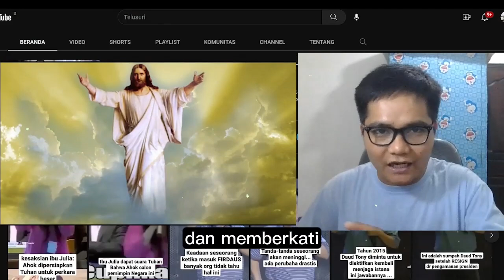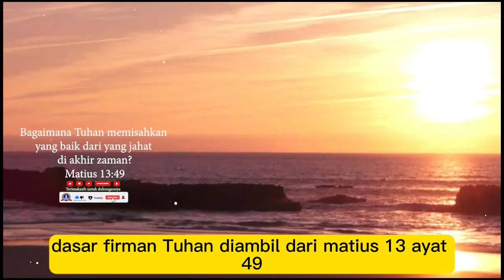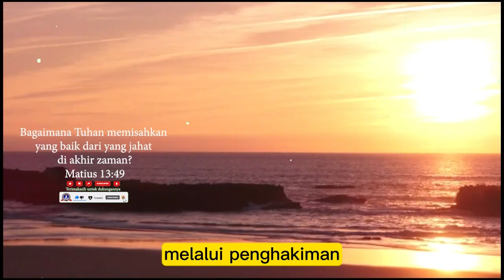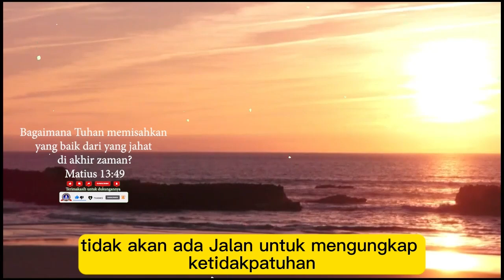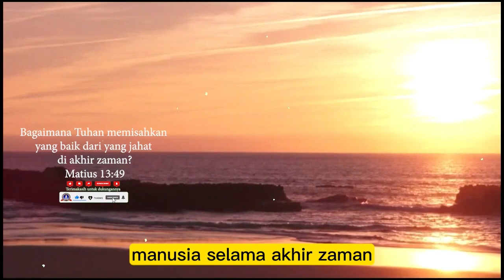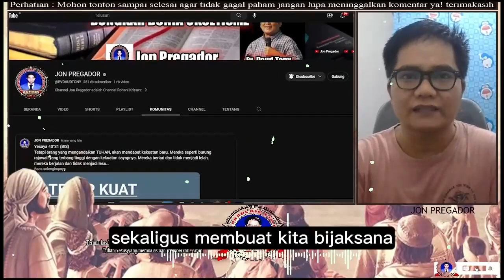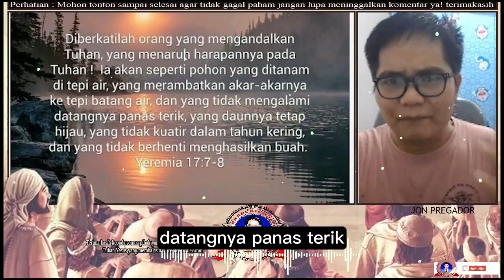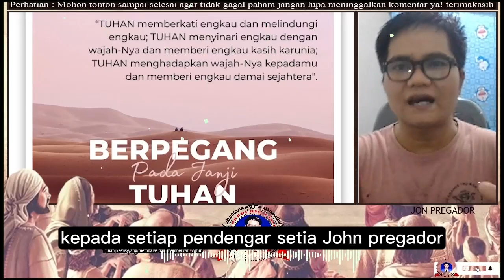HARI YANG MENGERIKAN - TUHAN MEMISAHKAN YANG BAIK DARI YANG JAHAT DI AKHIR ZAMAN.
jangan lupa :
terima kasih

Ps. Jonas,
Tuhan memberkati🙏

apabila bpk/ibu butuh doa khusus :
dapat ingin mengikuti Zoom Bersama :
1. Ps. Thomas Hellyess Tv
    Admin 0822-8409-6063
2. Ps. Jonas (Yefta Ministry)

Nb.
Doanya boleh diimprovisasi (ditambhakan kata-kata sesuai kebutuhan/pergumulan)
terima kasih

Tema-tema Update
Kumpulan Khotbah Daud Tony
Khotbah Kristen
Khotbah Inspirasi
Kesaksian Kristen
Inspirasi Kehidupan
Daudtony 2022
daud tony
Daudtonydukunsakti
Daudtonybertobat
Daudtonykesaksian
Daudtonyvsrorokidul
Daudtonyhariini
Daudtonyterkini
Dunia Okultisme
Dunia Perdukunan